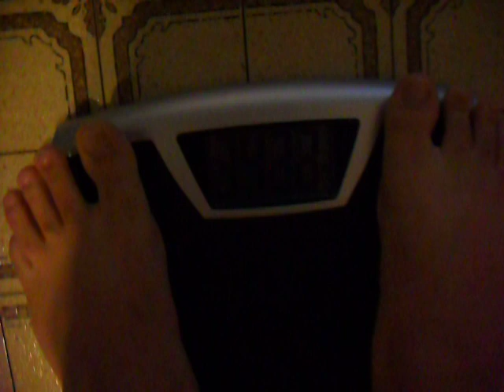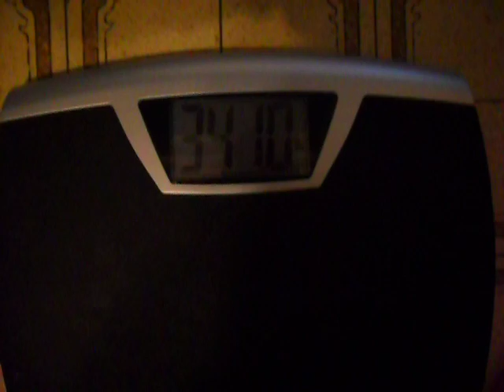30 Pushups at 341 Pounds Bodyweight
I know my ass was sticking up but I can't help it I got a tank ass lol
How many pushups do you thing the (average) 300+ person can do? probably none lol